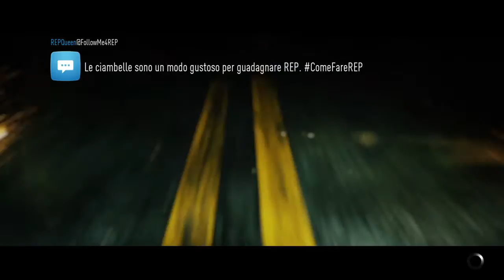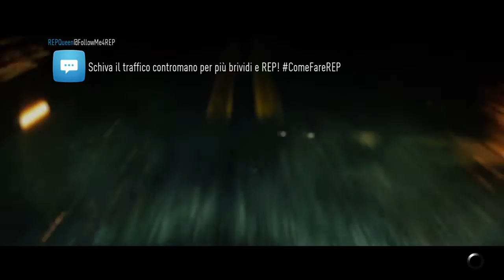A spasso con la lambo